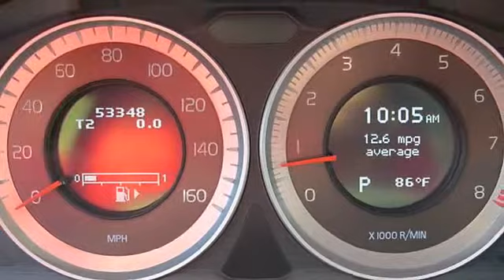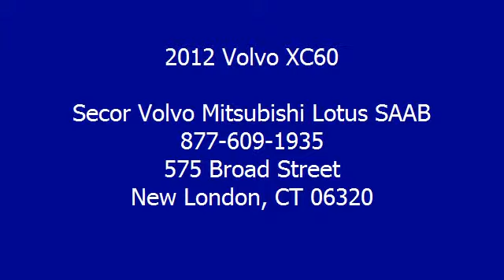2012 Volvo XC60 - Secor Volvo Mitsubishi Lotus SAAB - New London, CT 06320 - 5123P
For Sale: 2012 Volvo XC60
VIN: YV4940DZ8C2239337
Engine: Straight 6 Cylinder Engine 3.2L/195
Drivetrain: All Wheel Drive
Transmission: 6-Speed A/T
Mileage: 53,348
Color: Seashell Metallic (exterior) Off-Black (interior)

Features:
Two Thousand Twelve Volvo XC60 Sport Utility. This vehicle features the following equipment: 6-Speed A/T, Straight 6 Cylinder Engine 3.2L/195, All Wheel Drive, Black roof rails, Rear wiper/washer, Safe Approach & Home Safe security lighting, Intelligent driver info system (IDIS), Watch-dial instrumentation -inc: tachometer, 40/20/40 flat-fold rear bench, Multi-link independent rear suspension, 6-speed Geartronic automatic transmission w/OD, 3.2L DOHC 24-valve I6 engine, Black roof rails, P235/65R17 all-season tires, Rear wiper/washer